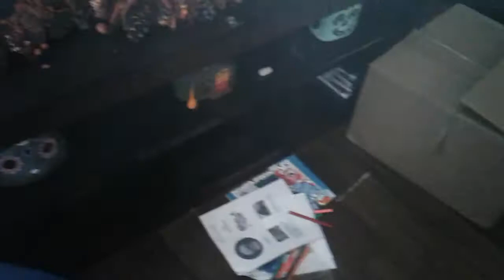losing my last two braincells trying to come up with video ideas